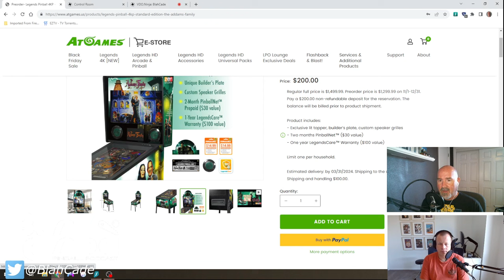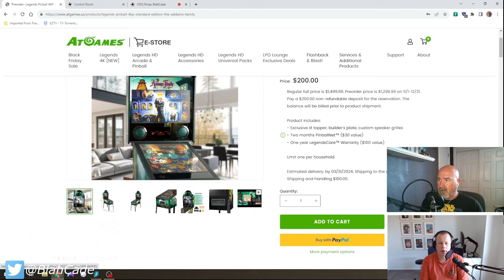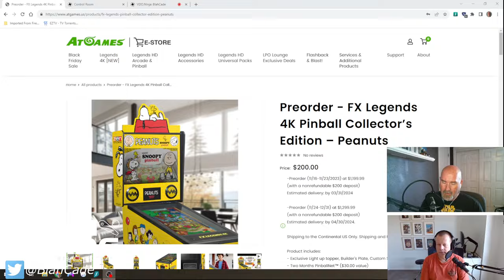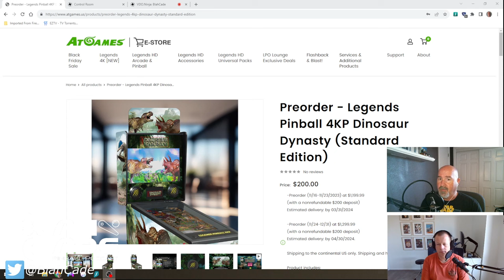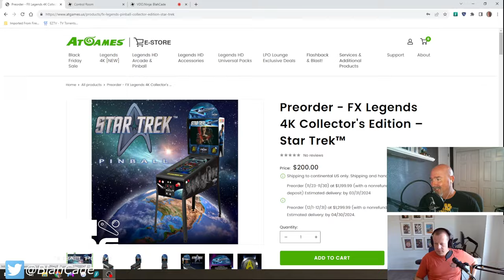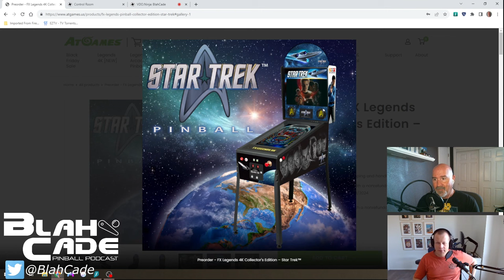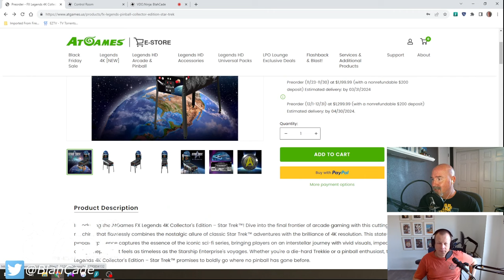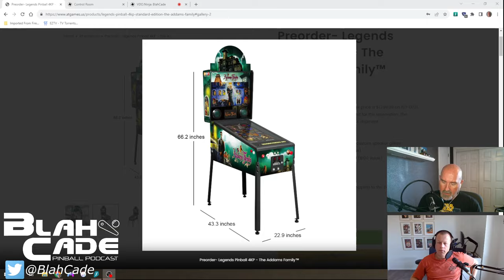BlahCade Pinball # 268: Pinball FX has 14 New Tables!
Zen Studios just announced 14 new tables coming to Pinball FX within 1 week of each other!
What??

We then delve into all the new things and discuss the announced quality-of-life patches coming to the game.